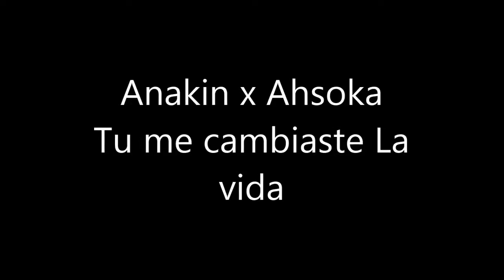Anakin x Ahsoka Tu me cambiaste la vida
he aquí otro vídeo de esta linda pareja que tanto me gusta.